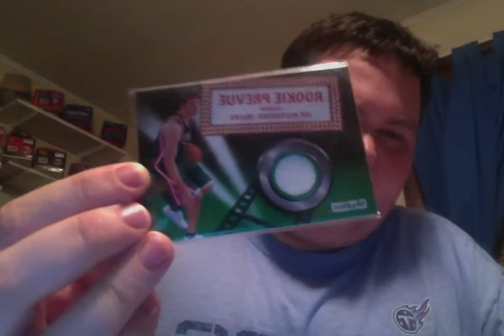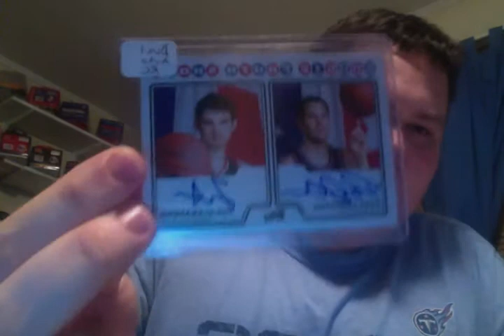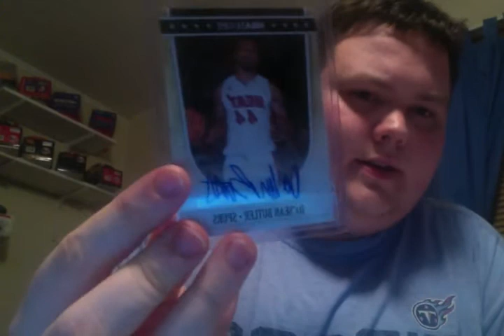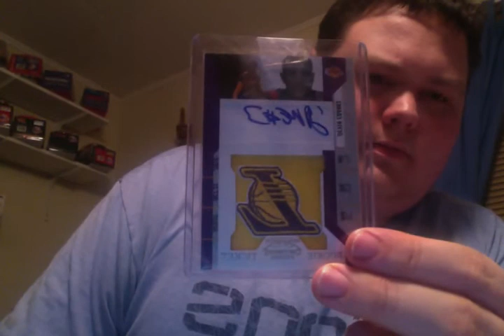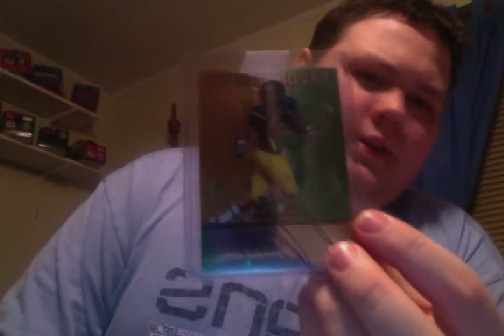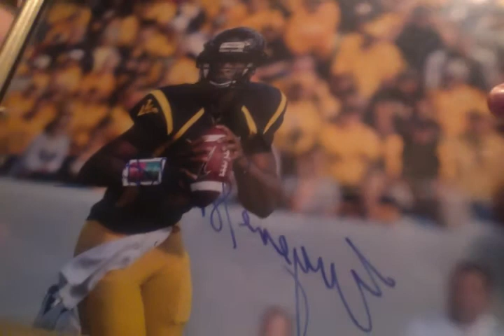WVU PC Showcase